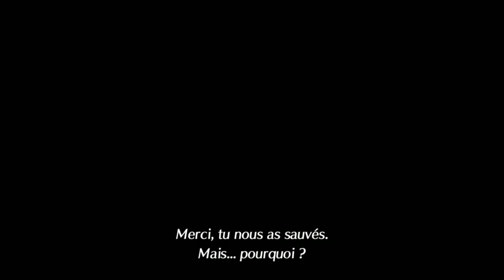Let's Play Xenoblade Chronicles 2 épisode 3 - Le titan Gormott